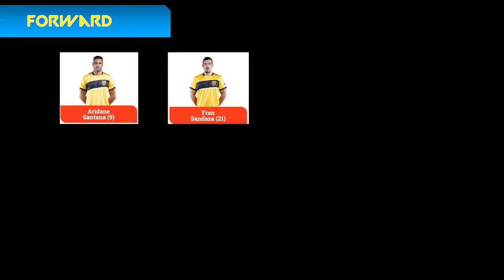Hyderabad FC ⚽Complete Squad List ISL 2020-21⚽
Squad List:
1. GoalKeepers
Lalbiakhlua Jongte
Laxmikant Kattimani
Manas Dubey
Subrata Paul

2. Defenders
Akash Mishra
Asish Rai
Chinglensana Singh
Dimple Bhagat
Kynasailang Khongsit
Nikhil Prabhu
Odei Onaindia
Sahil Panwar

3.Midfielders
Abhishek Halder
Adil Khan
Sahil Tavora
Halicharan Narzary
Hitesh Sharma
Jaoa Victor
Laldanmawia Ralte
Lluis Sastre
Mark Zothanpuia
Mohammed Yasir
Nikil Poojary
Souvik Chakrabarti
Sweden Fernandes

4.Forward
Aridane Santana
Fran Sandaza
Ishan Dey
Joel Chianese
Lalawmpuia
Liston Colaco
Rohit Danu

5.Coach
Manuel Marquez

We talk about Indian Football and Indian football-related topics and news.
You are heartily welcome to footballinblood community where together we will make India a Great Footballing Nation again.
Please share your valuable feedback and thoughts on improving and growing our community and reach every Indian football fan out there.
Cheers To Football !